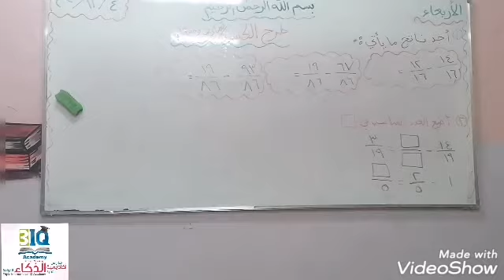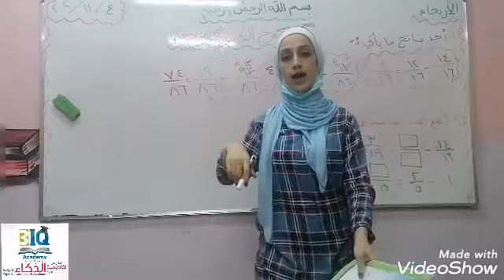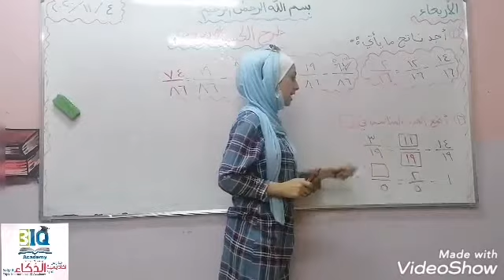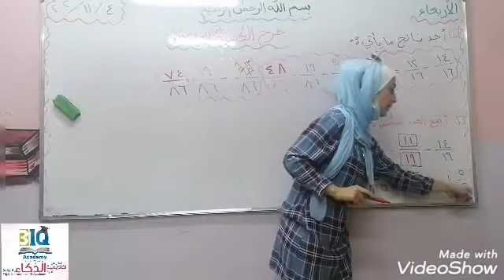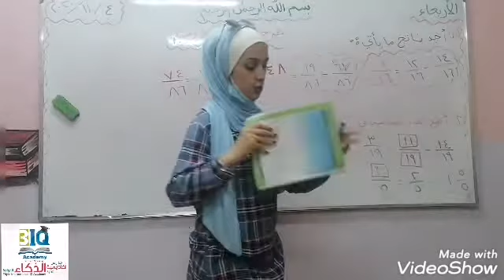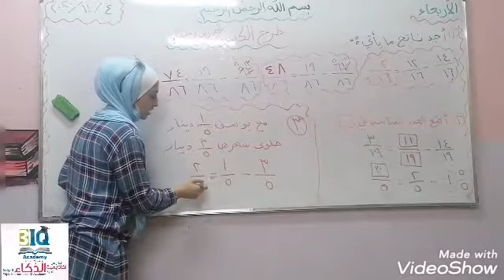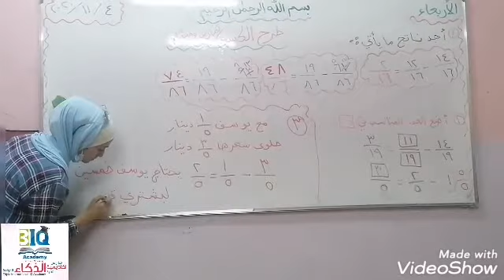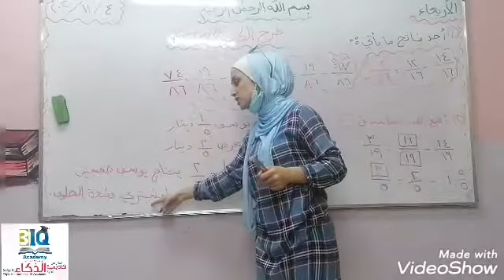طرح الكسور تمارين و مسائل الصف الثالث